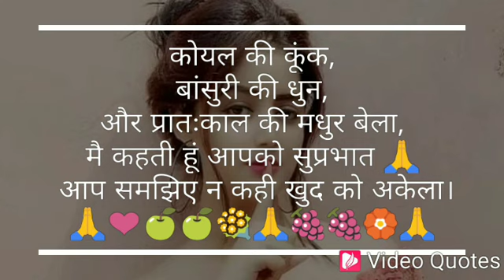Good morning quotes ❤️❤️❤️❤️❤️